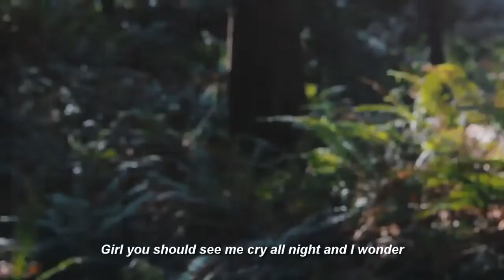No Mercy - Where Do You Go (with lyrics)